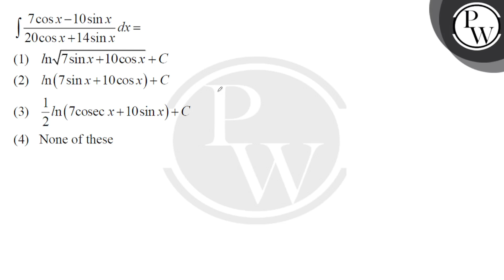\[\int {\frac{{7\cos x - 10\sin x}}{{20\cos x + 14\sin x}}dx = } \]....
\[\int {\frac{{7\cos x - 10\sin x}}{{20\cos x + 14\sin x}}dx = } \] 📲PW App